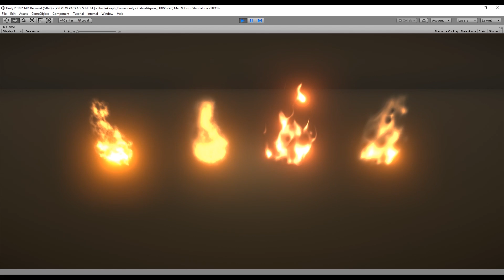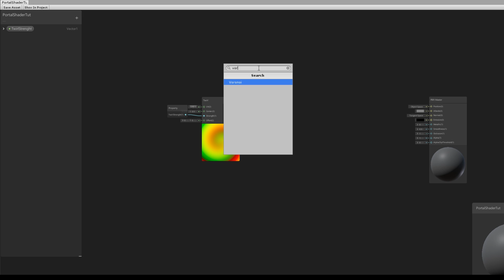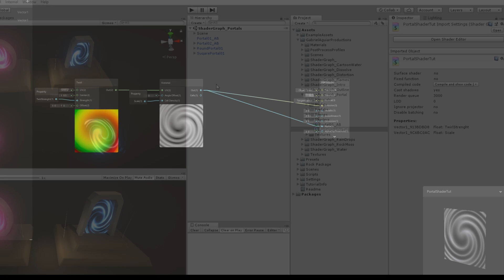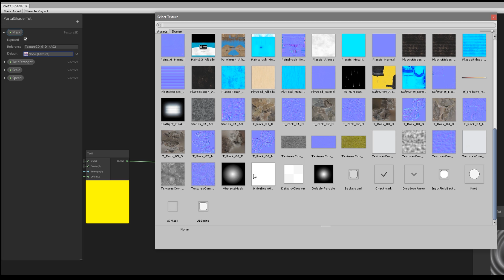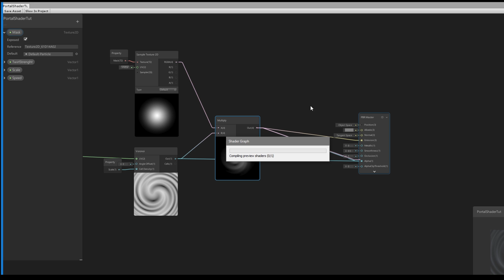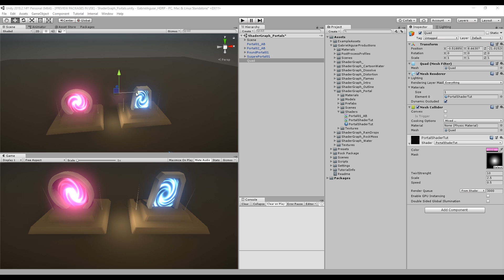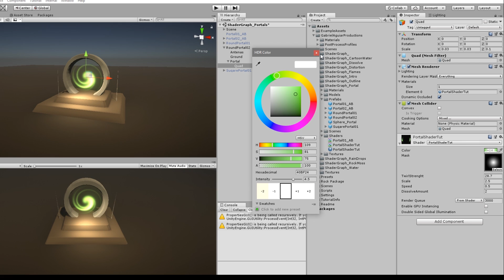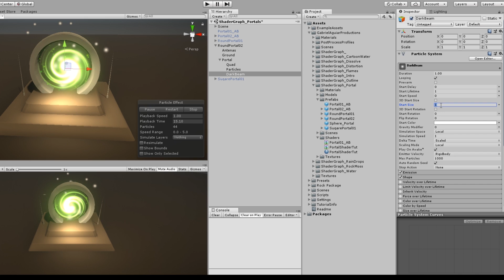Unity Shader Graph - Portal Shader Tutorial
In this Shader Graph tutorial we are going to see how to create a simple, but awesome, shader graph Portal in Unity!

OR

*Courses*

Unity 2018 Game Effects Shader Graph
Unity Shader Graph Portal Effect
Shader Portal Effect
Effects in Unity
Portal Shader
Unity Effects
Unity VFX
Shader